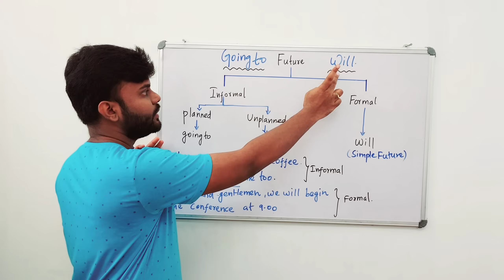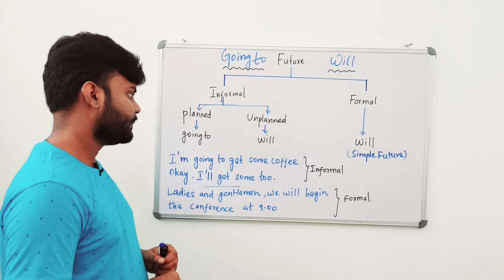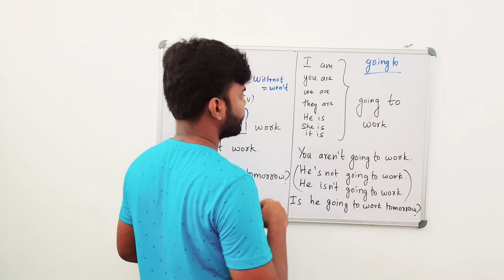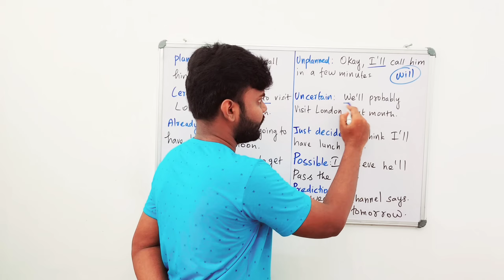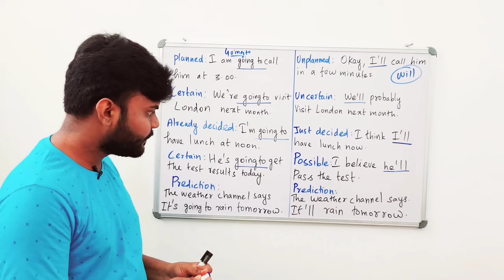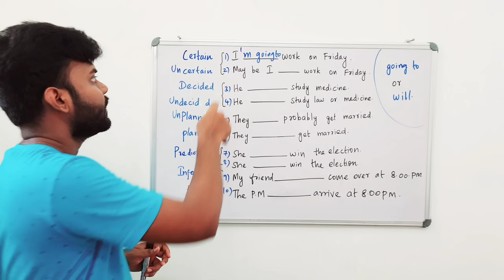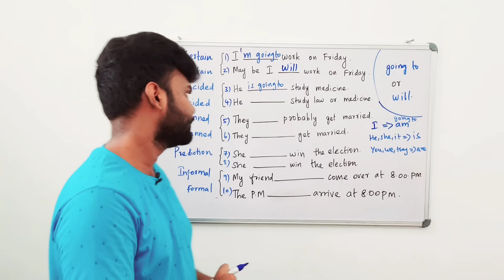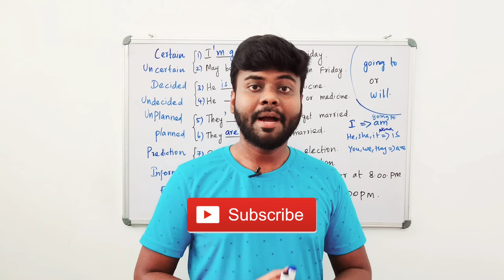தமிழில் | Will vs Going to | Spoken English Class in Tamil | English Pesa Aasaya | Learn English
Will vs Going to | Spoken English Class in Tamil | English Pesa Aasaya | Learn English |

Purchase this best :

Best mic under Rs800